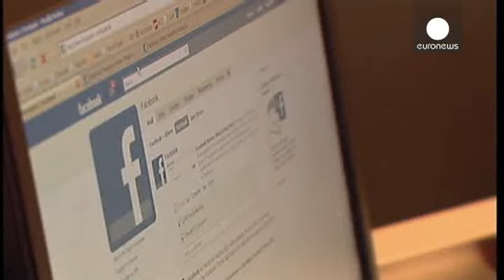Class-action contro Facebook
Uno studente austriaco invita gli  utilizzatori di Facebook a unirsi in una class-action contro il social network accusato di violazione della privacy. Max Schrems, studente di legge da anni impegnato in una crociata contro Facebook, punta a ottenere un risarcimento di 500 euro per ogni utilizzatore.…